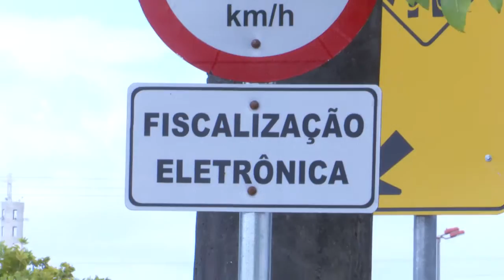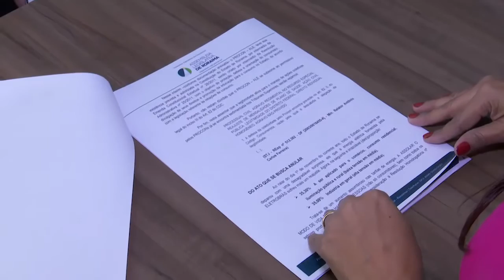RADAR PROCON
Ação Civil Pública do Procon Assembleia busca suspender multas de trânsito emitidas na Capital.